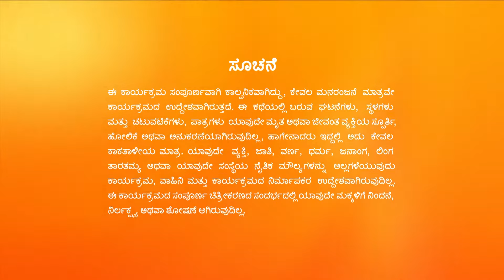Amulya ತನ್ನ ಶತ್ರುವಿನ ಗುರುತನ್ನು ಅರಿತುಕೊಂಡಳು | Gattimela | Full Ep 1019 | Rakksh,Nisha - Zee Kannada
Agni calls Amulya and threatens her. Vaidehi scolds Vikrant for making Aarati work.

Episode No :